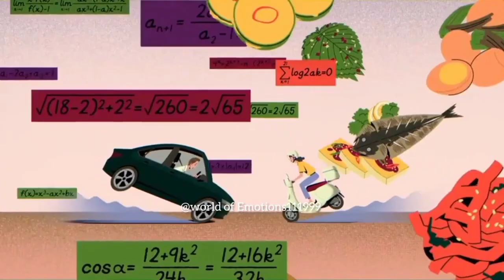Crash course in romance😍 behind the scene🤣vs Actual scene👀Ep.3&4(ENG SUB)kdrama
✨ kdrama:  Crash course in romance 😍
Edited by world of Emotions

All credits to the Right ful owner❤️

✨Clips credits- kissasian